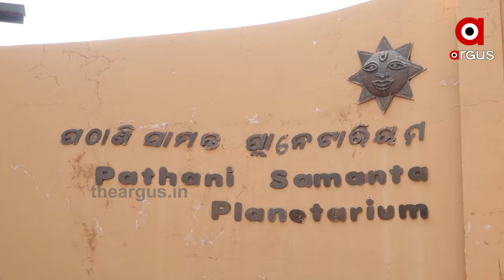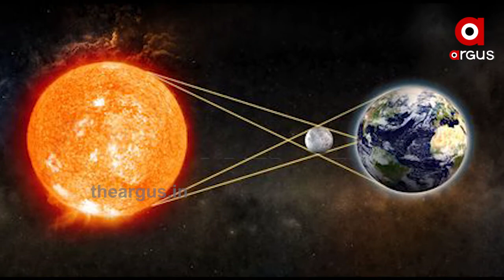ଆସନ୍ତାକାଲି ହେବାକୁ ଯାଉଛି ଚଳିତ ବର୍ଷର ପ୍ରଥମ ସୂର୍ଯ୍ୟ ପରାଗ । Solar Eclipse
ଆସନ୍ତାକାଲି ହେବାକୁ ଯାଉଛି ଚଳିତ ବର୍ଷର ପ୍ରଥମ ସୂର୍ଯ୍ୟ ପରାଗ । ଏହା ବଳୟ ସୂର୍ଯ୍ୟପରାଗ । ଓଡିଶାରେ 10.20 ରୁ ସ୍ପର୍ଶ ହେବାର ପ୍ରକ୍ରିୟା ଆରମ୍ଭ ହୋଇଯିବ ଓ 2 ଟା ପର୍ଯ୍ୟନ୍ତ ରହିବ । ସୂର୍ଯ୍ୟପରାଗକୁ ଖାଲି ଆଖିରେ ନଦେଖିବା ପାଇଁ ବୈଜ୍ଞାନିକ କହିଥିବା ବେଳେ ଏହି ସମୟରେ ପାକତ୍ୟାଗ ଓ ଦେବନୀତି ନିଷେଧ ବୋଲି ଜ୍ୟୋତିର୍ବିଦ କହିଛନ୍ତି ।...